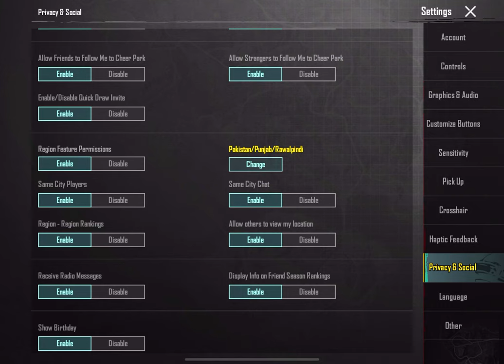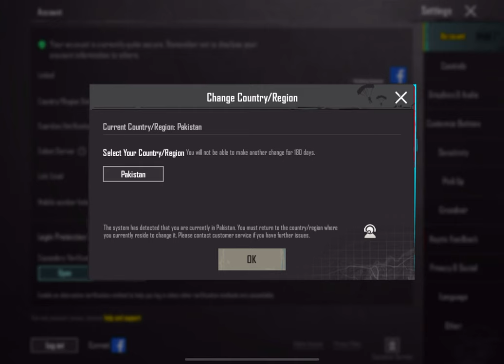How to Get only Pakistani Lobby 100% in PUBG Mobile | How to remove Arabic & indo and other Lobby.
In this video i will show you how to get only pakistani lobby on middle east server & also teach you to get rid of arabic & other lobbies

PUBG ID: STMxAIMGODyt